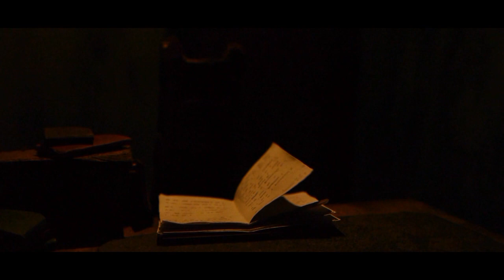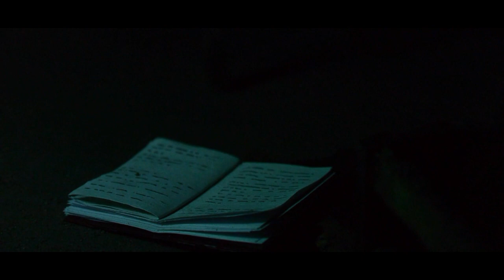Le Horla - Film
David Monereau

Le Horla, Guy de Maupassant